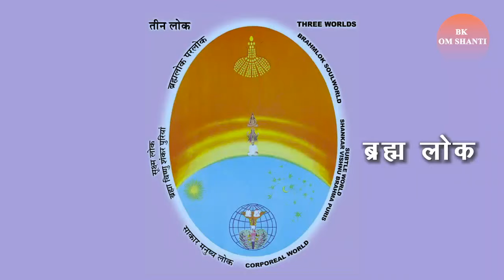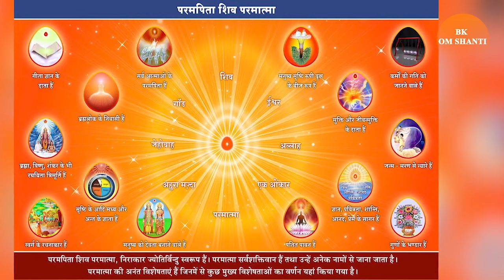7 दिवसीय राजयोग कोर्स - DAY 1 (Part 3) - 3 लोक का परिचय - Three Worlds - BK 7 Day Course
राजयोग कोर्स व्हाट्सएप ग्रुप जॉइन करने के लिए आप इस नंबर पर मैसेज करें👇